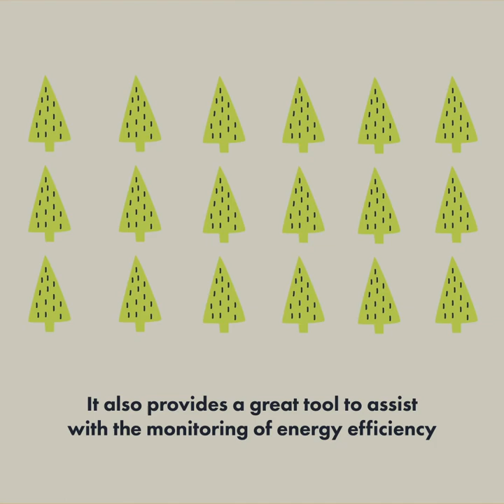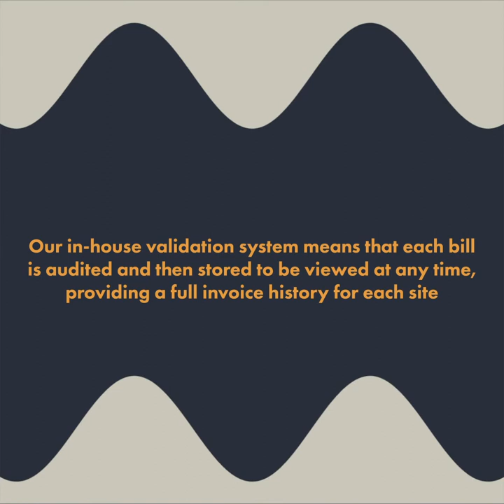Have you checked your energy invoice recently? Zenergi explains more in this handy video.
Have you checked your energy invoice recently?

Mistakes are often made through estimated billing and incorrect
contract charges which leads to many businesses overpaying for their energy by considerable amounts every year.

For more information about Zenergi's energy bill validation service and the 5 Cs to check on your invoice, please visit and register your interest